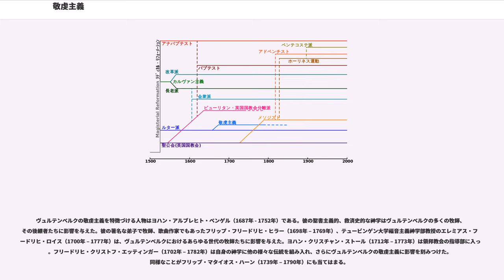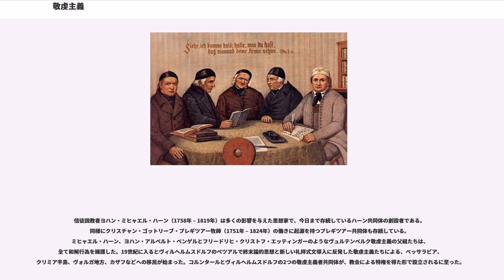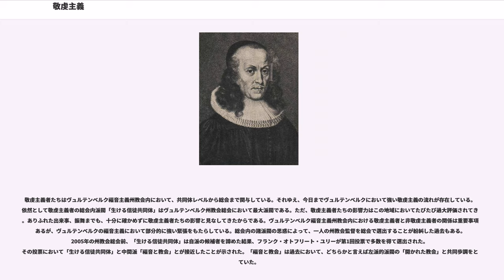敬虔主義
敬虔主義（けいけんしゅぎ、, ）は、特定の教理を遵守することではなく、個人の敬虔な内面的心情に信仰の本質を見る信仰的立場を言う。この傾向はキリスト教史の中に幾度も見受けられるが、それが明確な運動として現れたのは、「敬虔主義の父」とも呼ばれるドイツのフィリップ・シュペーナーにおいてである。日本語においても、ドイツ語のピエティスムスや英語のパイエティズムという語がそのまま用いられることもある。

宗教改革に端を発したルター主義も17世紀頃になると、教理の解釈や説教に耳を傾けるのみの受動的なものになっていた。正統主義に見られたこのような風潮に対抗したのがシュペーナーであり、一般の信者の積極的役割と、禁欲的な生活を説いた。1666年、フランクフルト・アム・マインのルター派教会の牧師になった彼は教会の改革に着手し、堅信礼の確立などともに、互いに信仰を深め合う目的で信者が定期的な集会を開くことを提唱した。1670年に「コレギア・ピエタティス」（「敬虔な者の集い」の意）の名のもとに集会を自宅で始め、週2回集って、祈ったり聖書を読み合ったりした。「敬虔主義」の名はこれに由来する。

1675年に著した文書『ピア・デシデリア』（「敬虔な願い」の意）では、ルター派の衰退の理由を挙げ（信者の不道徳や、教会が貴族に牛耳られていることなど）、改革案として前述の集会の必要性を述べ、さらに教義的な論争は極力避け、ルターの「万人祭司」の思想を生かすためにも、信者の一人一人が積極的に教会に関与することを提唱した。この提言は好意的反響を呼ぶとともに、一方でルター派正統主義からの批判にさらされることにもなった。なぜなら、彼は心情を重視するので反知性主義・主観主義になりかねないと判断されたからである。また、義認よりも禁欲的「再生」に重点を置く神学的立場は、本来のルター主義とは異質であったことも影響している。ザクセン選帝侯ヨハン・ゲオルク3世の飲酒癖などの批判で反感を買ったシュペーナーは、1691年にブランデンブルク選帝侯（のちのプロイセン王フリードリヒ1世）の招きでベルリンに移住し、終生そこに滞在することとなった。

シュペーナーの実質的な後継者となったアウグスト・ヘルマン・フランケは、「真の愛の一滴は知識の大海よりも尊い」という主張のもとに活動し、学校や工場の設置を手がけた。また、多くの伝道者を海外に送り出し、プロテスタント教会の宣教活動の先駆者となった。

シュペーナーによって始められた敬虔主義運動は、フランケの熱心な実践活動においてピークを迎えたが、フランケの没後は徐々にすたれることとなった。すたれた理由として、総じて敬虔主義は偏狭な律法主義や反知性的な教育方針を固持したためだとする指摘がある。回心体験の極端な重視や、反知性主義また禁欲的律法主義に堕する危険性を持ちあわせるが、聖書中心の信仰生活の大切さを説き、信者の役割の強調において貢献をなしたと言える。

敬虔主義は、教義的束縛からの自由において啓蒙思想の備えをしただけではなく、カントやゲーテといった思想家にも影響を与えている。

また、音楽の父と呼ばれるJ.S.バッハにも大きな影響を与え、『マタイ受難曲』『ヨハネ受難曲』をはじめ、数々のカンタータの中の特にアリアの作曲に影響を与えている。

南西ドイツのヴュルテンベルクでは、民衆の内に根付いた独自の敬虔主義が、ヨハン・アルブレヒト・ベンゲルを中心に発展し、学問性と高い霊性に裏付けられた聖書主義が生まれた。

メソジストを興したジョン・ウェスレーは1735年にアメリカのジョージアへの道中、モラヴィア兄弟団と知り合い、モラヴィア派敬虔主義の感化を受けたが、のちにモラヴィア派が教義を軽く見る偏向があることから、袂を分かつことになった。

ヴェストファーレンと並んで、かつてのヴュルテンベルク王国のあった地域は特に敬虔主義に特徴づけられている。この地域は17世紀初頭、当時の諸物価高騰によって困窮状態に陥っていた。三十年戦争、とりわけ1634年におけるネルトリンゲンの戦い以降、この地域はさらなる苦境に陥った。ヴェストファーレン条約以降の時代において貧困との闘いと日常生活の再建が求められたが、日々の仕事を礼拝の一部と見なすルター派的解釈がこの状況を助けることになった。この地域住民に生じた遊興志向は貴族階層において受け入れ難いものに思えていた。この地域では対立する双方の陣営に、清教徒的信仰を涵養する文書が入ってきた。それ...